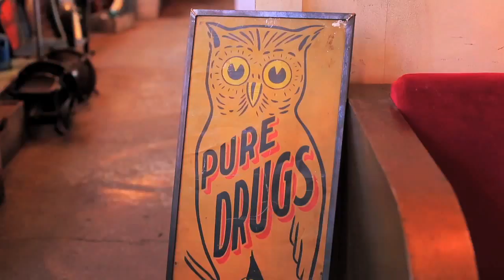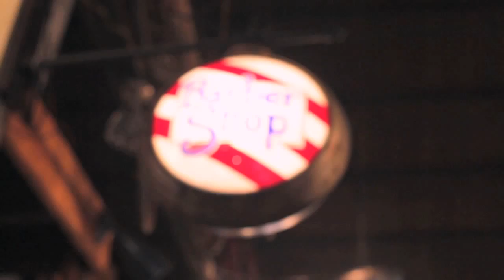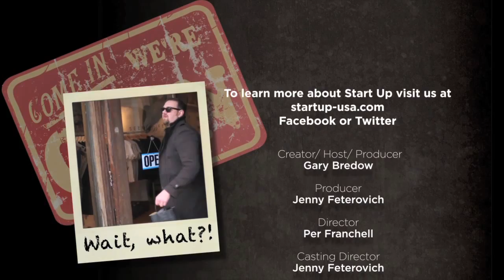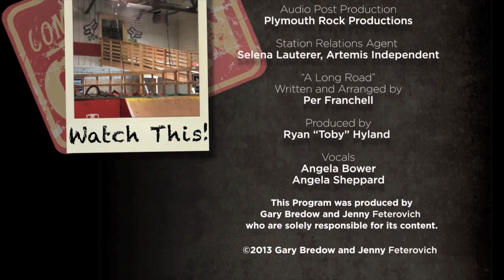CLEVELAND ART | START UP TV SHOW | SEASON 1 (2013) | EPISODE 8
CLEVELAND ART, Cleveland, OH